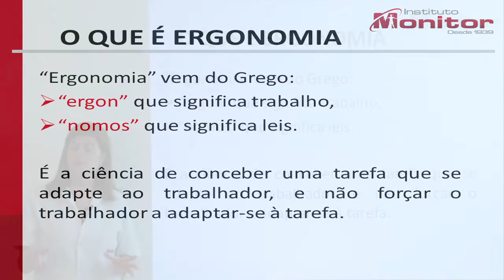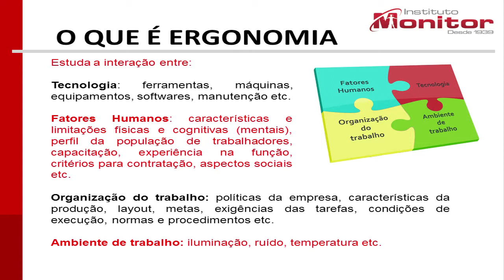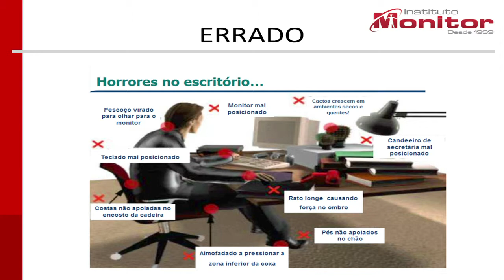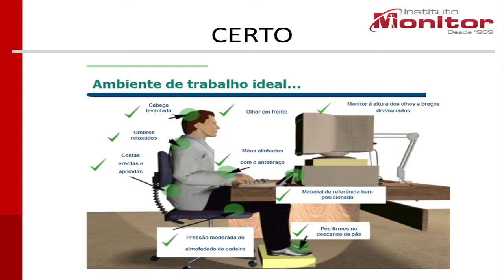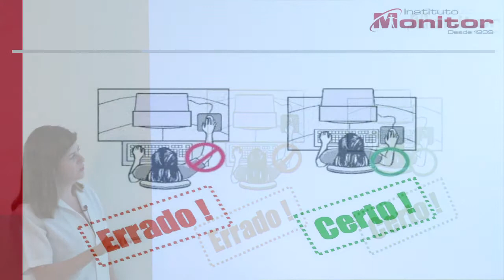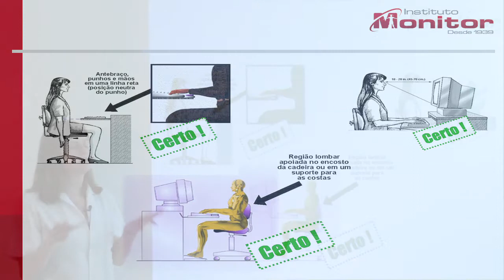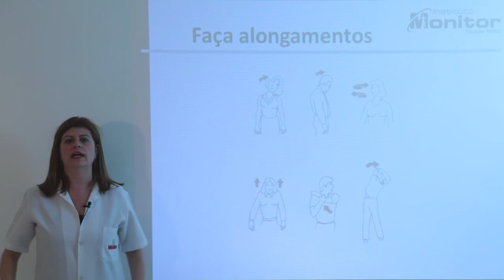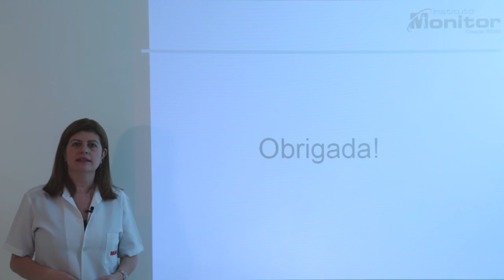Aula de Secretariado: Ergonomia - Instituto Monitor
O Instituto Monitor é uma escola de educação a distância que oferece cursos em diversas áreas nas modalidades presencial, semipresencial, a distância com material impresso e on-line para você que quer enriquecer seu currículo e se destacar no mercado de trabalho.
Não perca esta oportunidade e matricule-se.